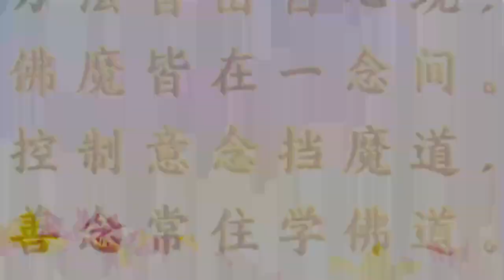卢台长《歪走是邪 直走是正 人生就是一条道》【师父每日白话佛法】2021 10 13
人在心理作用下形成了生命的力量，因为你的每一个想法都是你的希望和前途。

命运就是一直不停地在欺骗你，命运就是不停在引导你走下坡路，但是让你不知道自己在走下坡路。

命运就是利用你意识中的贪瞋痴这些不好的东西，让你变成一个邪恶的思维，给你的命运种下不善的种子，让你远离了善的因缘，善恶就在你命运中形成了。

恶的东西越来越多，善的东西越来越少，
最后你就会陷入恶言恶语的轮回路，
走下坡路。下坡路容易走，上坡路难走。

要控制好自己的意念，不能让自己有半点儿恶念恶行：
一是靠忏悔，
一是完全堵住意念的漏洞，与魔作斗争。
因为你有恶念恶行，魔才能控制你；
如果你没有恶的意念，魔就控制不了你。
当你有恶的意念出来的时候，有时候自己不知道，它就形成了恶念，就进入心中造成了恶行——魔就达到目的了，他就能把你拉到魔道，
让你远离圣道。

很多人就是不停地
伤害自己的正信正念，
伤害自己的未来，不停地造新业，
自己根本不知道行佛还是行魔道。
坚决不能造新业，才能去除恶业。

万法皆由自心现，
佛魔皆在一念间。
控制意念挡魔道，
善念常住学佛道。

2021年师父每日白话佛法（2021年10月13日）
【白话佛法】
《歪走是邪 直走是正 人生就是一条道》

卢台长邮箱：
您还可以尝试拨打直播热线电话免费看图腾：
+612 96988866（每周二四六 悉尼时间下午5:30-6:00）

无干扰线上学念经或下载经文教念，请点击以下：
Recitation Audio with Scripts (words)：